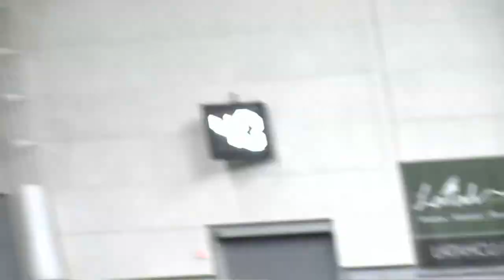Four Vandals enter transfer portal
On the heels of their heartbreaking season ending loss, three Idaho Vandals announced they are entering the transfer portal. Quarterback Gevani McCoy, running back Anthony Woods and defensive back Marcus Harris announced on Monday morning that they will be moving on from Moscow.

Wide receiver Terez Traynor entered the portal late Monday. He had 381 yards receiving and two touchdowns on the season.